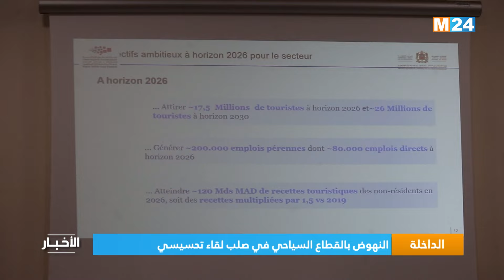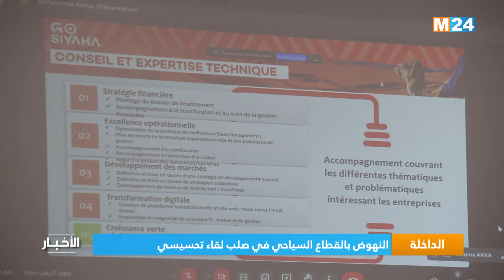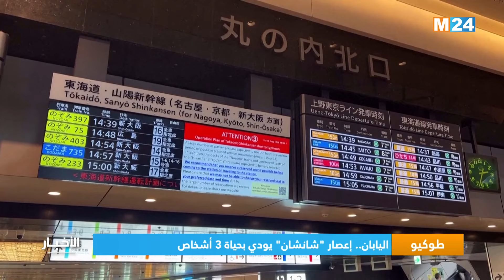نشرة الثانية زوالا ليوم الجمعة 30 غشت 2024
نشرة الثانية زوالا ليوم الجمعة 30 غشت 2024 من تقديم محمد وردني على M24TV

لمتابعتنا

لتحميل التطبيق